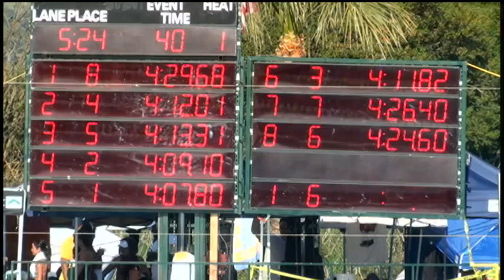Boys 15 16 400 Yard IM Day 2 Final A